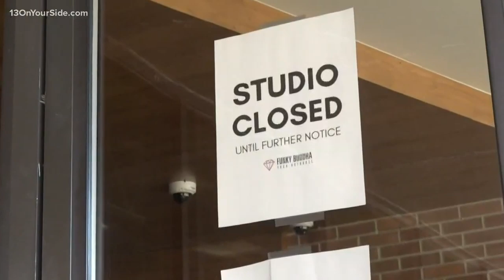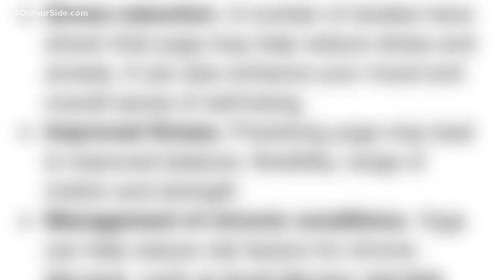Local yoga studio live streaming classes during closure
All four of the Funky Buddha Yoga Hothouse studios across West Michigan shut down this past week after Gov. Gretchen Whitmer ordered gyms and fitness centers to shut down as a way to mitigate the spread of coronavirus. But the Eastown-based yoga studio is still offering classes through a Facebook live stream.

“We had actually been having conversation for awhile. What’s best for the community, what’s best for our staff, and as social distancing was becoming a thing, I wanted to be cognizant of it," says Yoga Director Larissa Link. "There’s no distance in a yoga studio so how do we offer people the benefit of yoga?"

On the Funky Buddah Yoga Hothouse Facebook page, which has more than 20,000 followers, West Michigan yogis as well as yogis from all across the world can tune into a Facebook Livestream version of Link's yoga class.